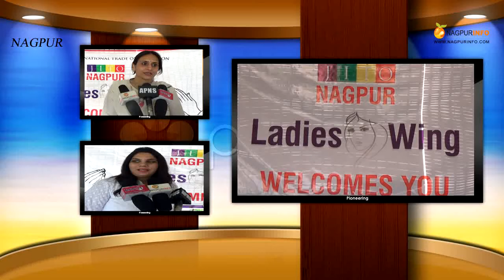Jito Organised A Talk For Ladies On Healthy Living And How To Become Fit